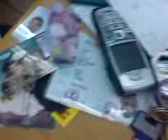שווה בכיס | Equal To Pickpocket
אמיר ועומר עושים מי שווה יותר בכייס חחחחח
ותראו מה אמיר מוציא בסוף =]